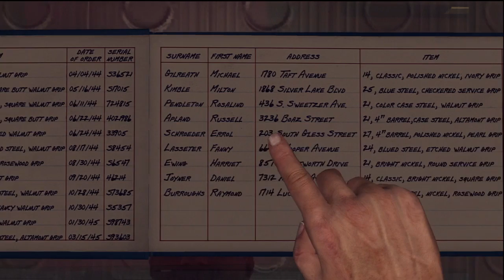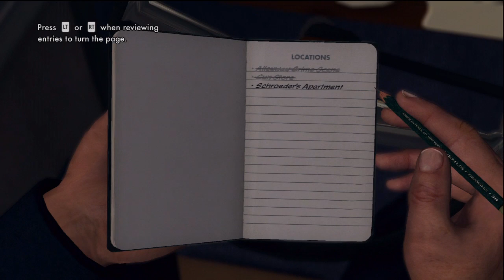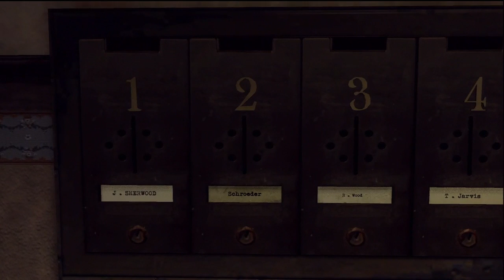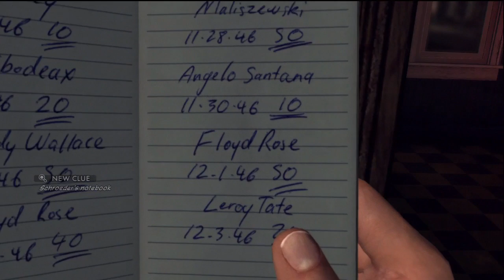L.A. Noire HD Let's Play Part 2 w/ Live Commentary (Xbox 360 PS3)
Please can you take a second to Like the video you will be rewarded in heaven lol ; )

"Upon Reflection" Cont